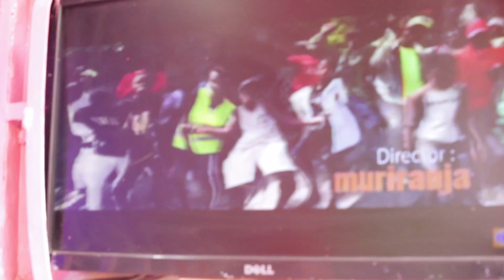Morgaziz Raziz - Thank you Lord [ OFFICIAL MUSIC VIDEO ]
Audio : Fisherman Dub Records
Riddim: Master & Mixed by Tahilla Media { Afro Gold Riddim }
Video : Rm Films
Directed : Eli